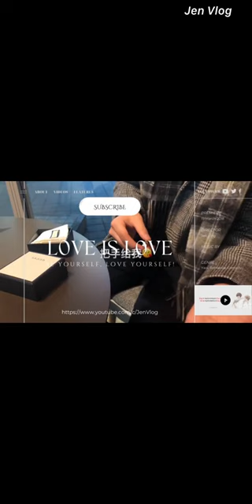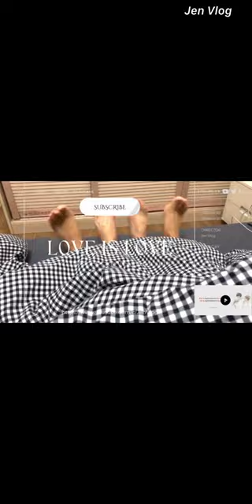[Engsub/BL] Liu Cong got drunk and constantly blamed himself || Chen Lv & Liu Cong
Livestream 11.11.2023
Chen Lv/ Trần Luật: @Clv陈律
Date of birth/ Sinh ngày: 25/09/1997
Date of birth/ Sinh ngày: 27/09/2001
Height/ Chiều cao: 1m85
Hometown/ Quê quán: Guangzhou, Guangdong Province/ Quảng Châu, Quảng Đông

Jen Vlog